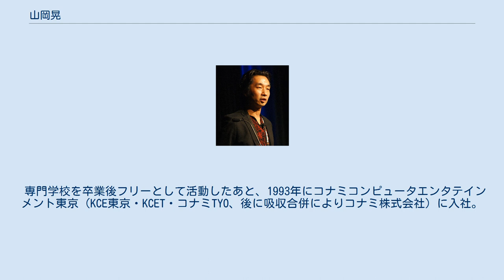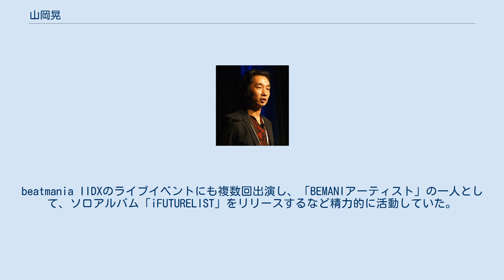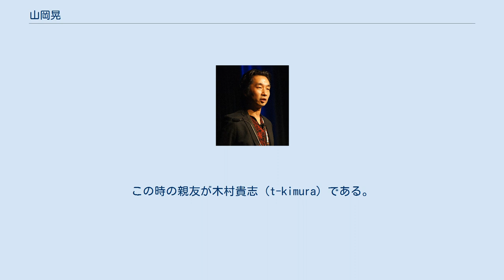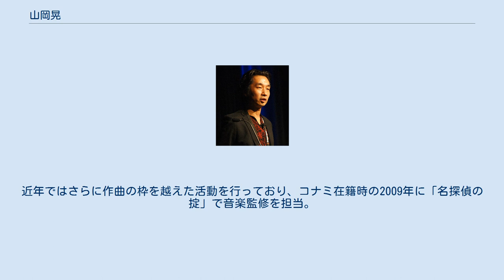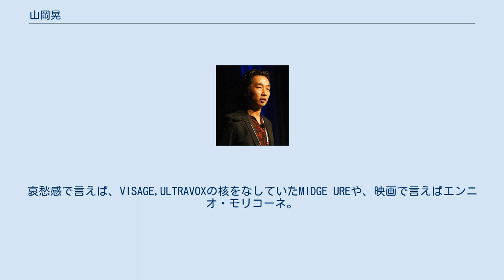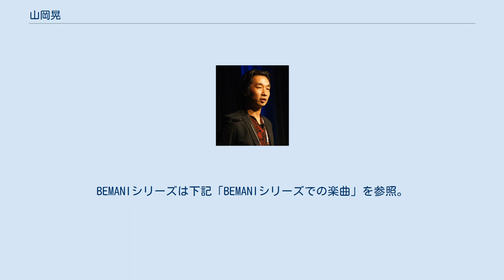山岡晃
山岡 晃（やまおか あきら、1968年2月6日 - ）は、作曲家、音響監督、ゲームデザイナー。
ゲームミュージックを主に担当し、サイレントヒルシリーズの音楽制作で知られる。
妻はドラマーのむらたたむ。
 専門学校を卒業後フリーとして活動したあと、1993年にコナミコンピュータエンタテインメント東京（KCE東京・KCET・コナミTYO、後に吸収合併によりコナミ株式会社）に入社。
1999年、社内でのホラーゲームプロジェクトにコンポーザーとして立候補し、それ以降在籍時のサイレントヒルシリーズの音楽を担当することとなった。
サイレントヒルシリーズの楽曲は国内外を問わず評価を得ており、特にサイレントヒル2のメインテーマである「Theme of Laura」は特に国外での評価が高く、海外ではオーケストラを率いて楽曲を演奏することがしばしばある。
また、サイレントヒル3、サイレントヒル4ではプロデューサーも並行して務めた。
 日本においては、BEMANIシリーズでの作風・コメントなどがクローズアップされることが多い。
楽曲はテクノ・トランスからポップ、ロックまで幅広く、強烈な個性の歌詞をもつ、いわゆる電波ソングの作者として注目をあつめることが多い。
beatmania IIDXのライブイベントにも複数回出演し、「BEMANIアーティスト」の一人として、ソロアルバム「iFUTURELIST」をリリースするなど精力的に活動していた。
 2009年、コナミ退職を発表。
その年末には須田剛一率いるグラスホッパー・マニファクチュアへの加入が発表された。
以降、コンスタントに須田剛一作品に楽曲を提供している。
 学生時代はニューウェーブ音楽に傾倒する。
この時の親友が木村貴志（t-kimura）である。
再会後には互いのプロジェクトにリミックス楽曲を提供したり、雑誌にて対談を行ったりなど、コラボレーションの機会は増えており、2014年3月にはニューウエーブ・ニューロマンティックの代表的なバンドであるヴィサージの来日公演に合わせてバンドを組むことが発表された。
 シンセサイザーに対する造詣も深く、DTMマガジンにおいて新製品のレビュー記事の執筆、デモ曲制作などを提供ののち、連載記事（「バッティングセンターたかしのピッチングコーチ」→「BARフューチャリスト」）を持つに至る。
 サイレントヒルシリーズでの実績から、映画『サイレントヒル』では製作総指揮を、映画『サイレントヒル リベレーション3D』では音楽制作（ジェフ・ダナとの共作）を担当した。
 2011年の東北地方太平洋沖地震発生時には国内外のゲーム音楽家を集め、チャリティーアルバム「Play For Japan: The Album」を制作した。
 ガンホー・オンライン・エンターテイメント（グラスホッパー・マニファクチュアは2013年からガンホーグループ）が一社提供したドラマ「東京トイボックス」「大東京トイボックス」の音楽制作を担当するなど、その活動はすでにゲームの範疇を超えている。
近年ではさらに作曲の枠を越えた活動を行っており、コナミ在籍時の2009年に「名探偵の掟」で音楽監修を担当。
2013年公開の「サカサマのパテマ」では音響監督を務めた。
 どのようなアーティストの影響を受けているかという質問に対し、山岡はトレント・レズナーが「パフォーマンスに関しても音楽性に関しても、主要なインスピレーションとなっています」と答えている。
他にはアンジェロ・バダラメンティ(デヴィッド・リンチと組んでサウンドトラックの仕事をしたことで著名)やメタリカ、デペッシュ・モードからの影響もあるという。
 Tokyo Art Collegeで学んだことが仕事に生きているか、と問われて、彼はこう答えている。
「当時、ジャパンのミック・カーンやヴィサージのスティーヴ・ストレンジ、他にも多くのミュージシャンがアートや音楽に関しての考えを自分たちの新しいスタイルと組み合わせていました。その点では本当に影響を受けましたね。なので、曲を書く時は、アートと音楽の組み合わせを考えるようにしています。」また、18世紀に隆盛を誇ったバロック音楽からの影響についても語っている。
 また、あるファンからのお便りコーナーでは「「ゴス系」、主にKILLING JOKEやALIEN SEX FIENDの...